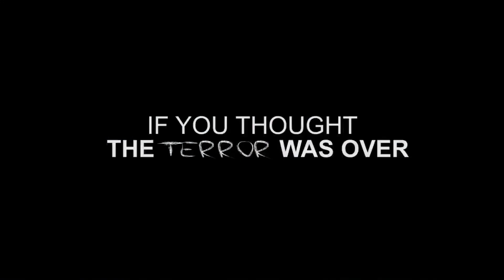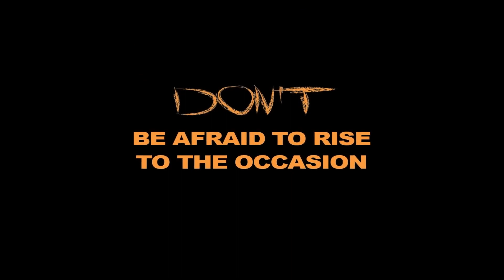SCARY MOVIE | Brenda's Death (2000) Movie CLIP HD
A year after disposing of the body of a man they accidentally killed, a group of dumb teenagers are stalked by a bumbling serial killer.

CAST: Regina Hall, Anna Faris, Jon Abrahams, Marlon Wayans

DIRECTOR: Keenen Ivory Wayans